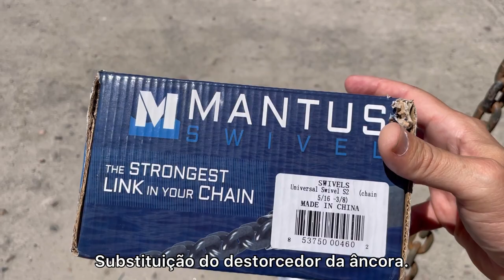Comprei o MELHOR destorcedor de âncora do MUNDO 🌍